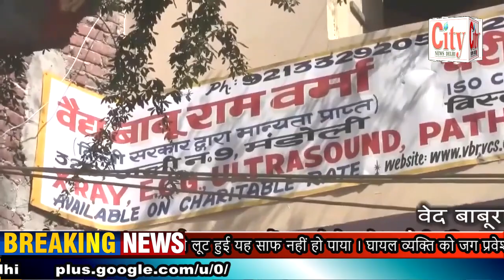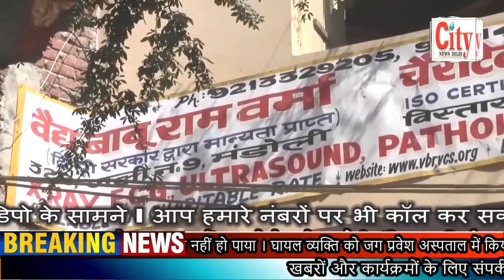CITY NEWS DELHI -वर्मा ज्वेलर्स की दुकान पर बदमाशों ने हथियारों के बल पर लूट की घटना को दिया अंजाम ।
थाना दयालपुर के अंतर्गत नेहरू विहार वर्मा ज्वेलर्स की दुकान पर बदमाशों ने हथियारों के बल पर लूट की घटना को दिया अंजाम । दुकान पर काम करने वाले एक युवक को बदमाशों ने मारी गोली  ।लाखों की लूट को बदमाशों ने दिया अंजाम । बदमाशों ने 4 राउंड गोलियां भी चलाई । इलाके में दहशत का माहौल बना । खबर लिखे जाने तक कितने की लूट हुई यह साफ नहीं हो पाया । घायल व्यक्ति को जग प्रवेश अस्पताल में किया भर्ती । पुलिस सीसीटीवी कैमरों के आधार पर बदमाशों की तलाश में जुटी । बताया जा रहा है कि बदमाश मोटरसाइकिल पर सवार होकर आए थे । बदमाशों ने हेलमेट पहने हुए थे